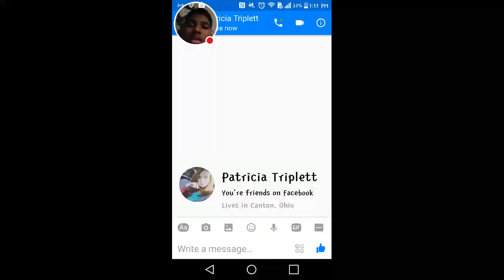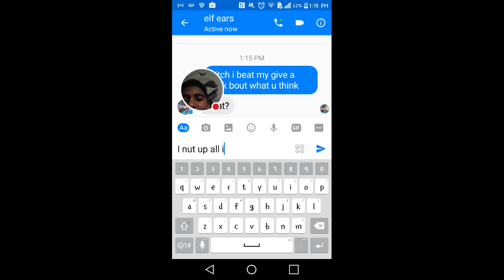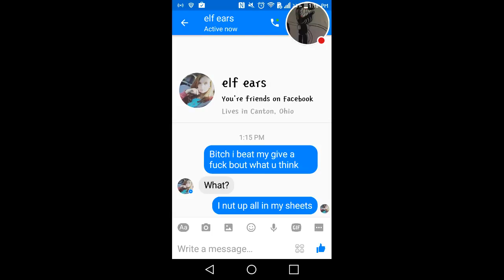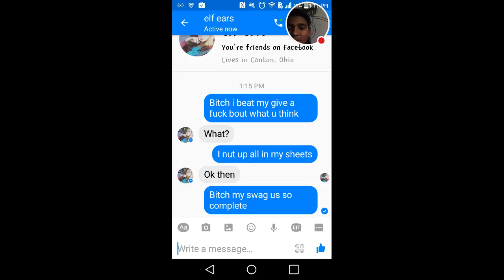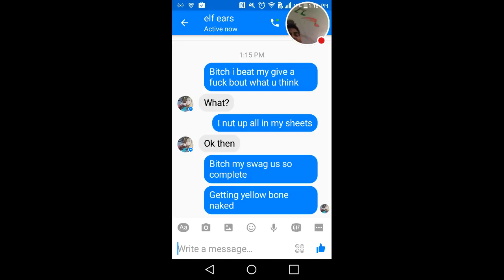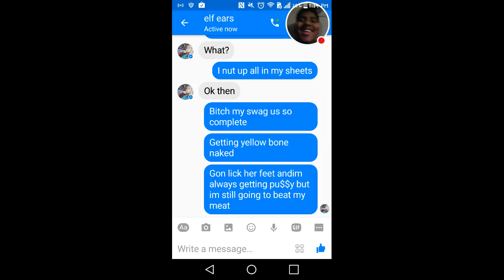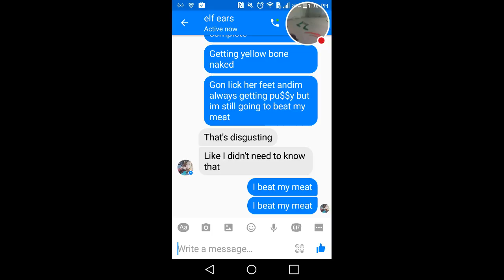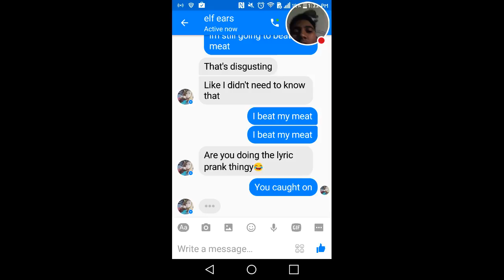Lyric prank challenge I beat my meat ugly God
Watch me mess with my friend on Messenger!